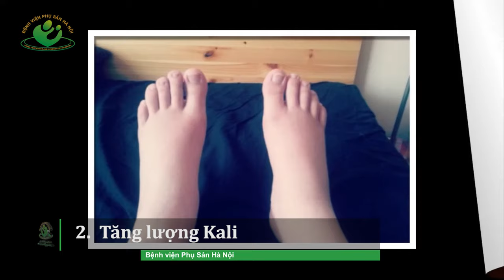5 cách giảm phù chân hiệu quả cho mẹ bầu